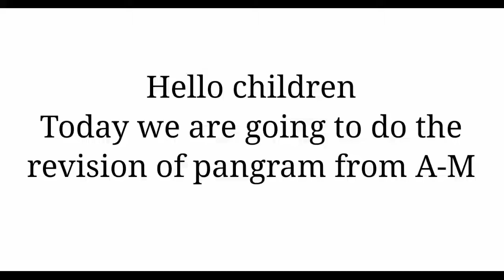Erudite 20 November JKG English 1 my Kache miss